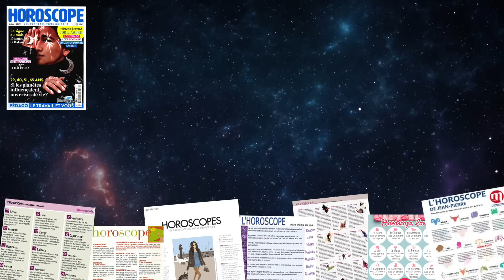【學法文】法國人眼裡的12星座什麼不同？ Les 12 signes du Zodiaque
Les 12 signes du Zodiaque
法國人眼裡的12星座什麼不同？12星座的故事又是怎麼來的？
前幾日和幾位朋友聊天時發現法國人對每個星座個性的
理解跟大家平時聽到的很不一樣
所以我收集了一些法國人對每個星座的看法

你或家人朋友的星座是什麼，解釋得準嗎？請留言告訴我
♈️ 牡羊座 Bélier
♉️ 金牛座 Taureau
♊️ 雙子座 Gémeaux
♋️ 巨蟹座 Cancer
♌️ 獅子座 Lion
♍️ 處女座 Vierge
♎️ 天秤座 Balance
♏️ 天蠍座 Scorpion
♐️ 射手座 Sagittaire
♑️ 摩羯座 Capricorne
♒️ 水瓶座 Verseau
♓️ 雙魚座 Poissons

【能夠幫大家學習法文的影片】

【睡前學法文】

歡迎追蹤!